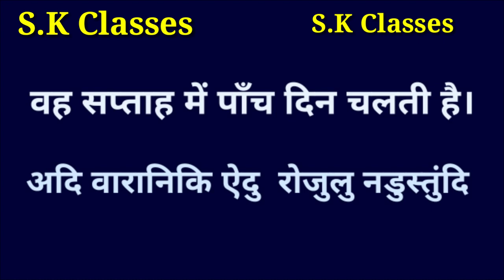तेलुगु भाषा सीखे /आसान हिन्दी विधि/ LEARN TELUGU LANGUAGE THROUGH IN HINDI PART 89/ S.K Classes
S.KClasses